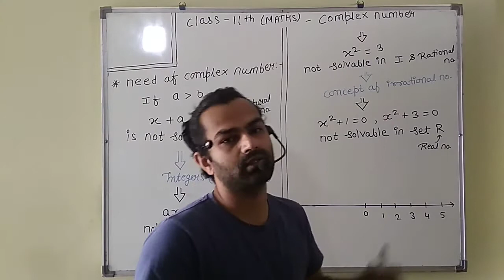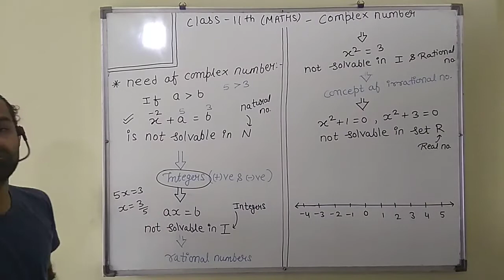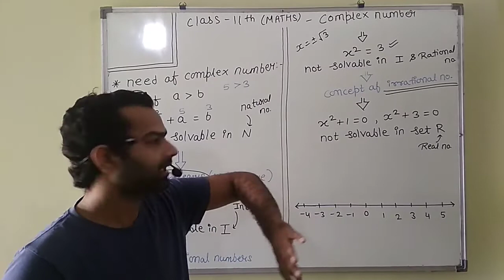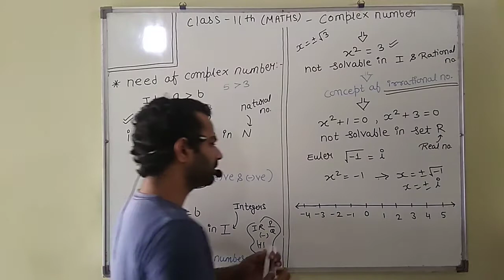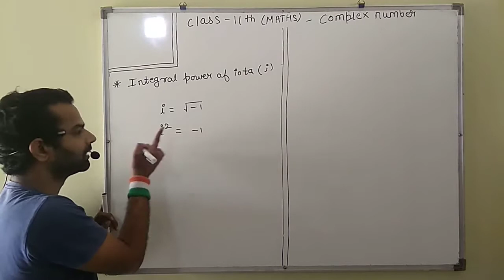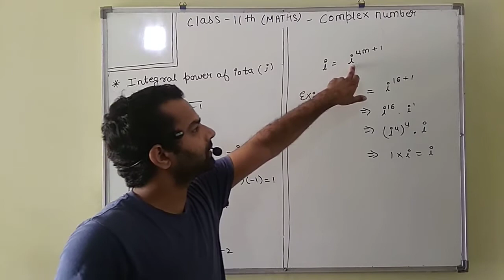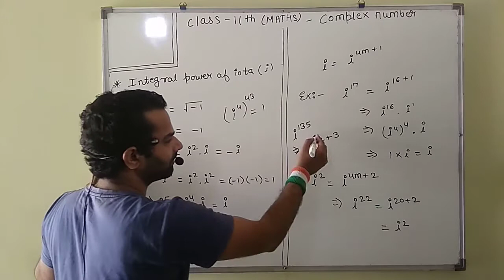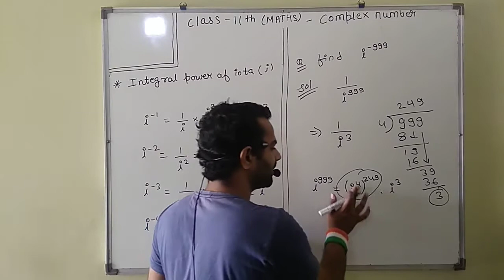Complex number 01। Need of complex number । concept of iota । JEE/NCERT । CLASS 12